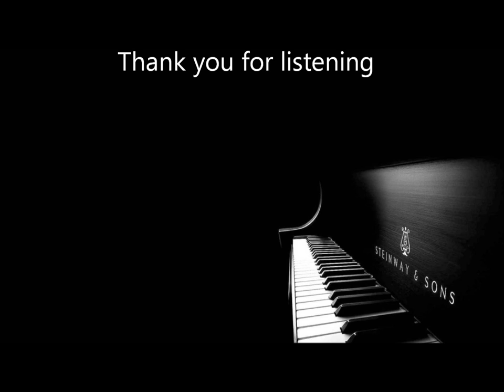Vladimir Oppenheim - Mendelssohn - Song Without Words: Duetto